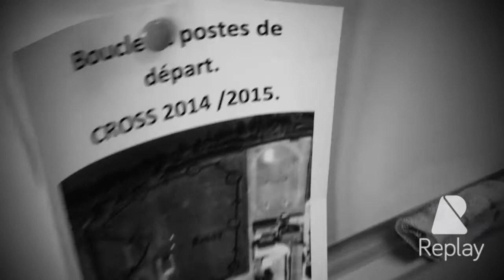CROSS #2014 ACTION CONTRE LA FAIM COLLÈGE DENIS BRUNET video #1/2